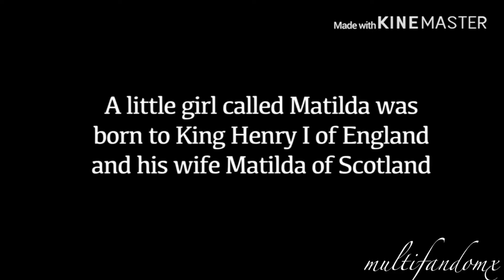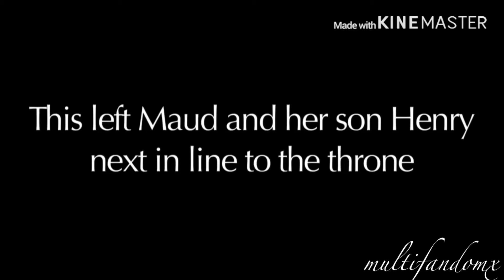♔ Mother of a Dynasty | Empress Maude